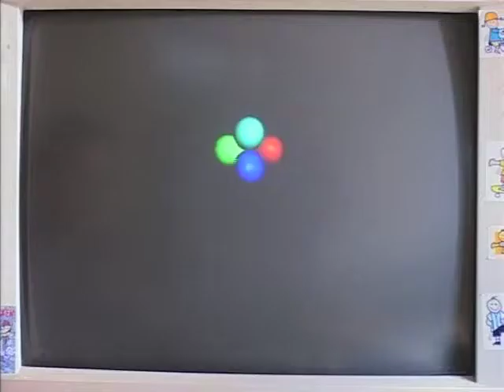Nutrición en la infancia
Programa del Dr Martin Gruenberg, quien expone los fundamentos para una dieta sana, equilibrada y natural. Responde una consulta de una oyente acerca de la obesidad infantil